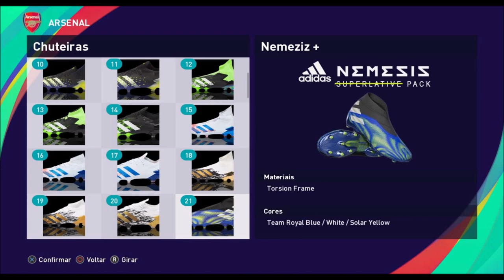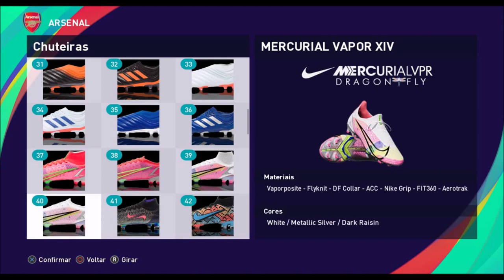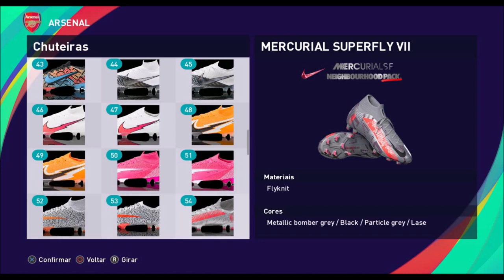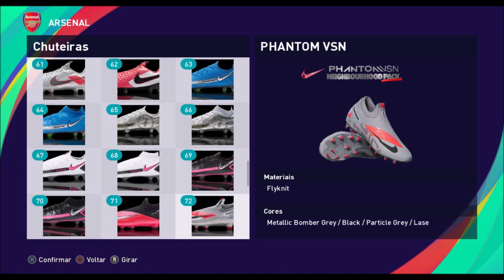Pack De Chuteiras Hoppus 117 Vol: 4 - Pes2021